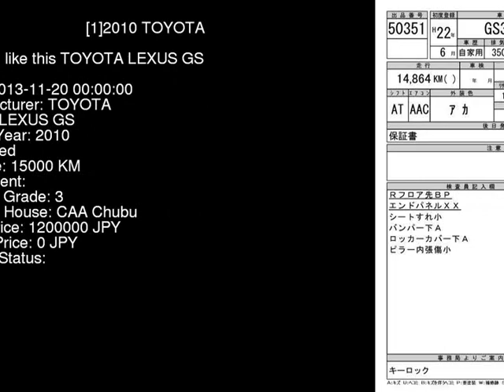2010 TOYOTA LEXUS GS GRS191 - Japanese Used Car For Sale Japan Auction Import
2010 TOYOTA LEXUS GS  GRS191 - Japanese Used Car For Sale Japan Auction Import GRS191,TOYOTA,LEXUS_GS,jdmvip,vip,jdm,cars,japan,jdmvip.com,japanesecars,usedcars Japanese Used JDM Car For Sale At Auction in Japan for Import